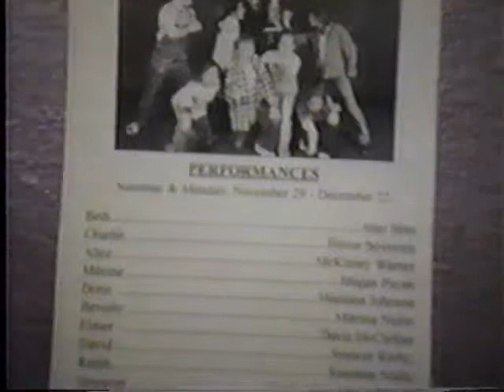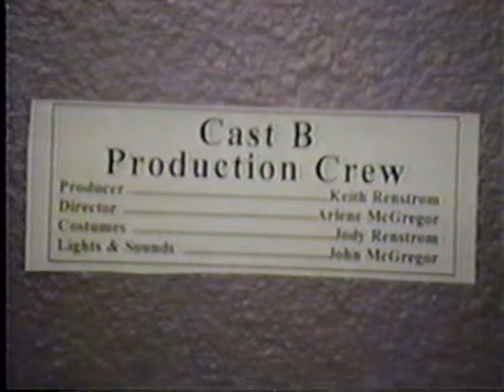The Best Christmas Pageant Ever Cast B 2003